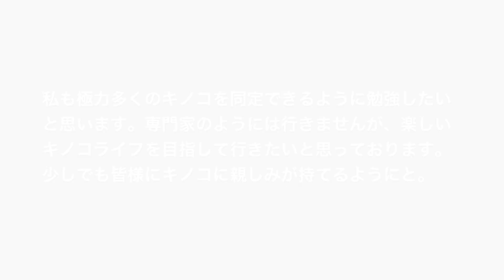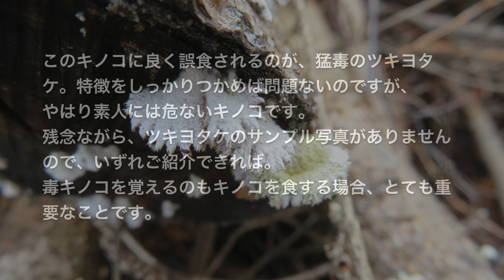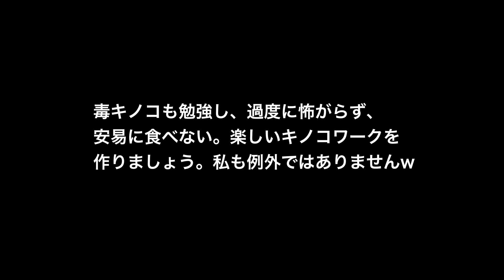楽しいキノコ観察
雪山が俺を呼んでいると勘違いした私は、まだ雪も少なく笹薮に覆われた山でたどりつけませんでした。大きな勘違いでした。霧氷は当分先か・・・。
心を入れ替え、冬のキノコ、今までの膨大なキノコ写真を整理している間に朝になってしまいました。膨大な種類のキノコは変異に飛んだり、写真だけでは迷ってしまいますが、何とかまとめてみました。趣味の範囲なので間違いもあったらごめんなさいね😊　例のごとく寝ぼけ制作なので誤字脱字は勘弁してください。皆さんの楽しいキノコライフのためにお力になれれば！
※今回のご紹介キノコは、食・毒の分類表記はしておりません。各自でお調べください。